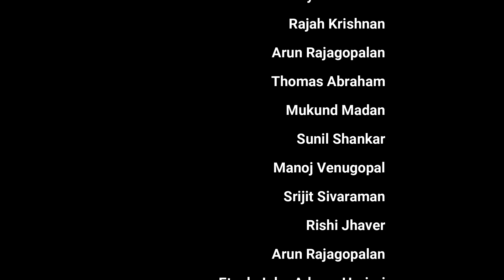DB 96 - Las Vegas Reunion